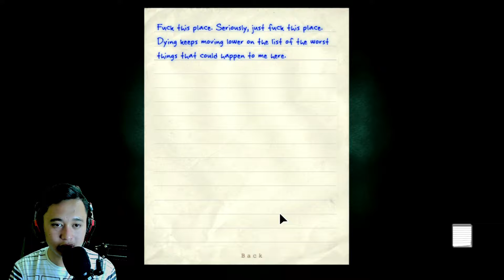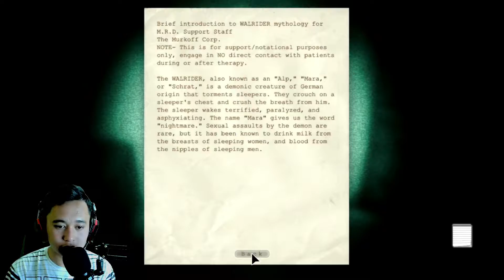Semua Dokumen Gua Hilang - Outlast - Indonesia Gameplay #8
LAGI NONTON tekan dulu LIKE

Akhir Kata Terima kasih buat kalian yang sudah nonton Video ini! Jangan lupa tekan Like video ini, Comment jika kalian ada saran untuk saya, Subscribe dengan Gratis dan agar dapat Update video terbaru dari Channel Akbar Albarqi dan Share ke temen temen kalian biar pada nonton Video saya juga :))

-==-See you later di video Selanjutnya!!-==-

AKBAR
ALBARQI